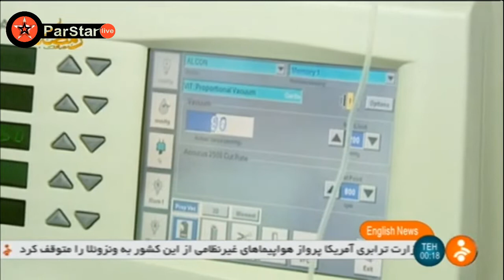English News 16-05-2019 🇮🇷 اخبار انگلیسی ۲۶/۰۲/۱۳۹۸